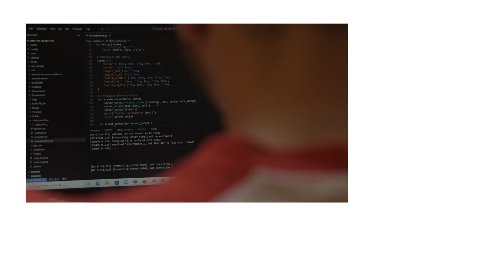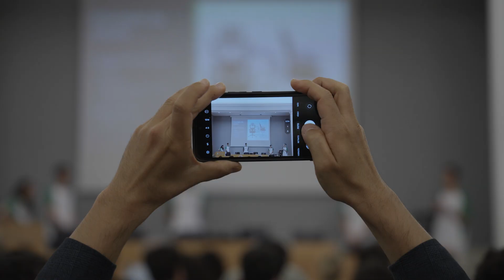SocialTech Challenge 2024: torneo universitario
La Facultad de Ingeniería de la Universidad de Deusto, junto a universidades de UNIJES (IQS-Ramon Llull, Comillas y Universidad de Loyola), lanza la I edición de SocialTech Challenge.
Patrocinadores: ABB, Fundación Iberdrola España, Fundación Sener, Mendilur, N-World y Fundación Human Age Institute
Unir ingeniería y tecnología para crear impacto positivo en la sociedad ha sido el objetivo de este desafío único que ha buscado incentivar la creatividad y el impulso de proyectos innovadores con un propósito. De ahí, la elección de una silla de ruedas autónoma, una solución tecnológica clave que puede ayudar a mejorar la calidad de vida al brindar independencia y comodidad a todas las personas al acceder a los museos.